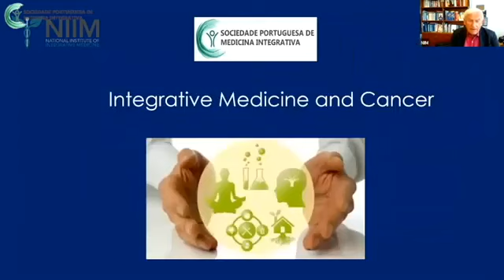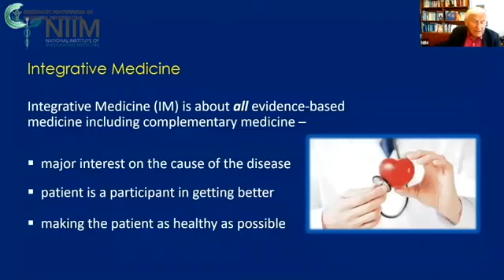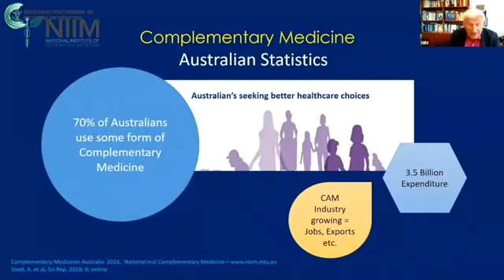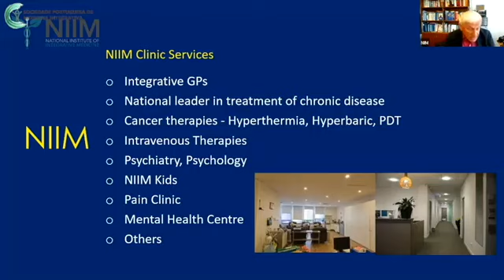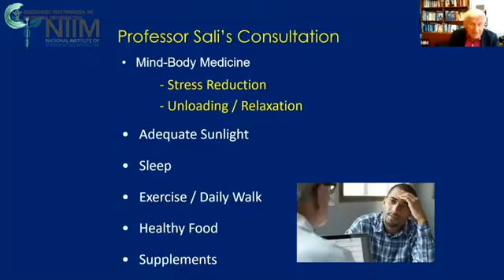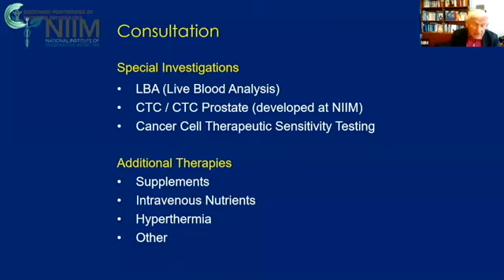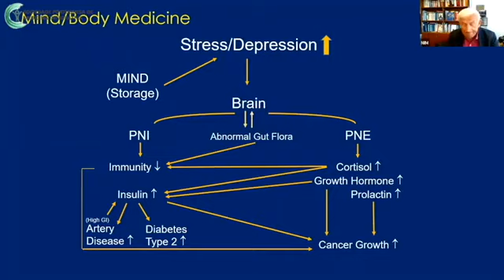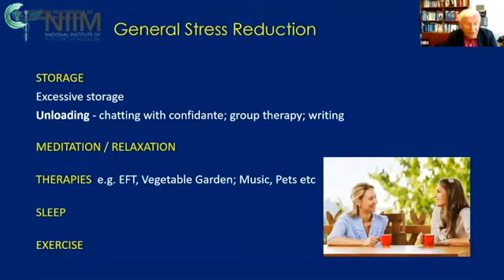Avni Sali Integrative medicine and Cancer